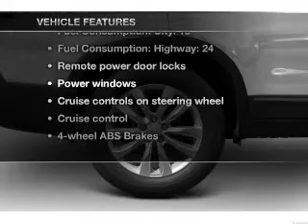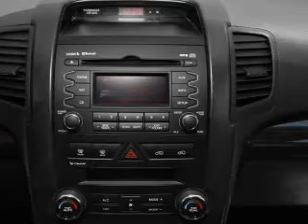2011 Kia Sorento - Elk Grove CA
Year: 2011
Make: Kia
Model: Sorento
Trim: LX
Engine: 3.5 liter 6 cylinder 24 valve
Transmission: 6-Speed Automatic
Color: Gray
Mileage: 25830
Address:
9776 W Stockton Blvd